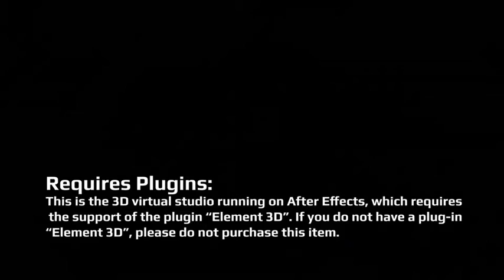Virtual Studio Set 1002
Project features

    Fast rendering
    Placeholders for video/image
    High quality 3D models
    Music is not included
    Videos help included
    Element 3D V2 Required
    8 Camera Animations_Studio
    After Effects CC project (After Effects Version CC14.2.1 and above)
    FULL HD (1920×1080) resolution 29.97fps